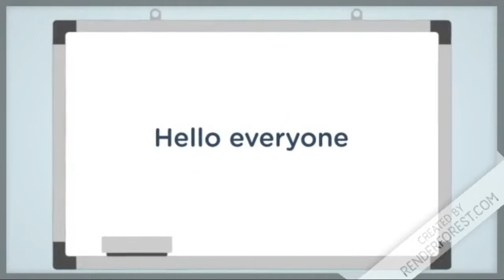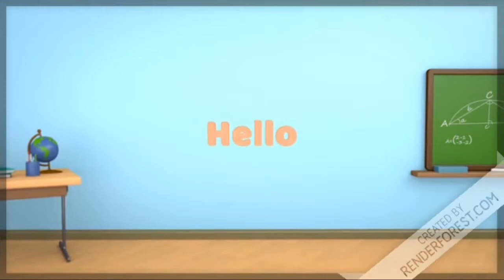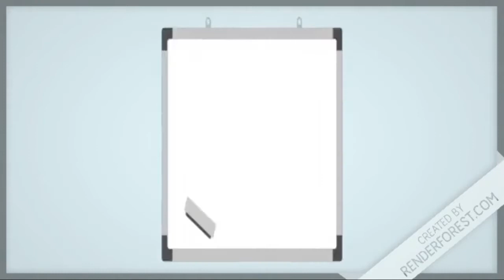Sawre sapno ki yaad| सांवले सपनों की याद~ class 9~explanation | story |hindi kahani